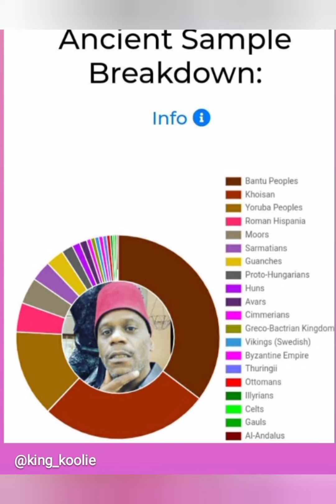the 3 keys.....